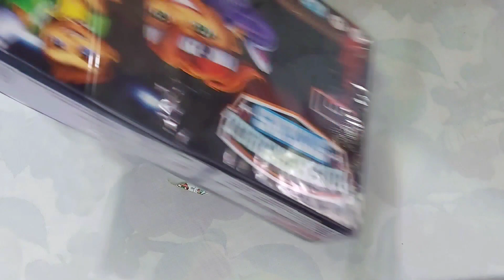Basketball Unboxing | Kids Play with Toy | Opening Box |babies playing withballs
Basketball Unboxing | Kids Play with Toy | Opening Box | babies playing with
balls

Discover the enchantment of Indian toys through our unboxing channel! 🇮🇳✨ Dive into a world of vibrant colors, cultural delights, and playful surprises.

From traditional treasures to the latest trends, join us as we unwrap the rich tapestry of Indian toy wonders. Each video is a celebration of heritage, excitement, and the joy of unboxing. 🎁🌟